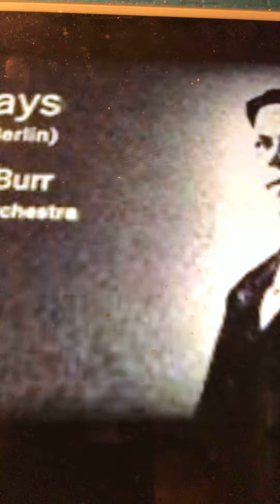Anona Henry Burr 1903/04